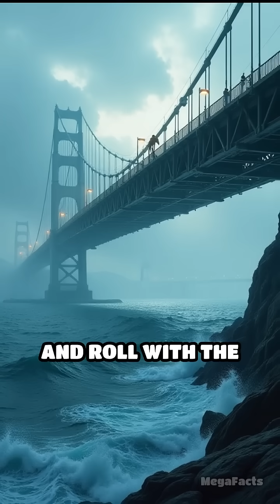Bridges engineering motivation megafactories innovation facts construction megaprojects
Ever seen a bridge float like a boss? Dive into the wild world of colossal floating bridges and the insane engineering behind them.